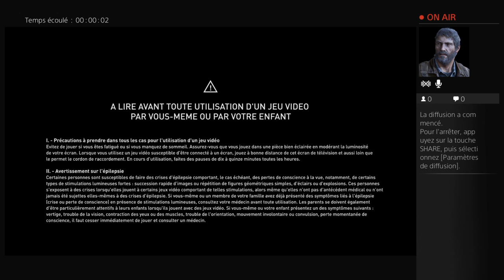FR/EN [Ben aux platines] Assassin's Creed Syndicate - Jack l'Éventreur (14) (Part 1)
2e et dernier Ben aux Platines relatif au DLC Jack l'éventreur -- Watch live